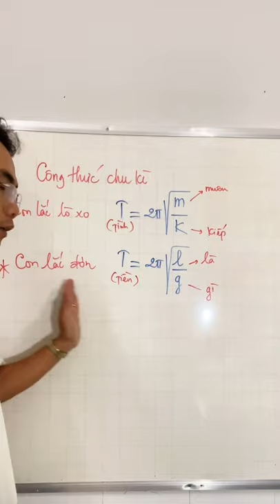Cách Nhớ Công Thức Chu Kì Con Lắc - Vật Lí 12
Cách Nhớ Công Thức Chu Kì Con Lắc Lò Xo Và Con Lắc Đơn - Vật Lí 12